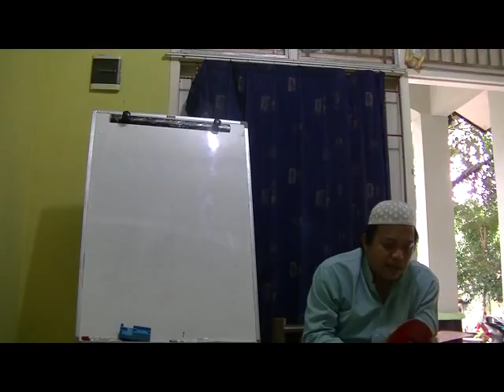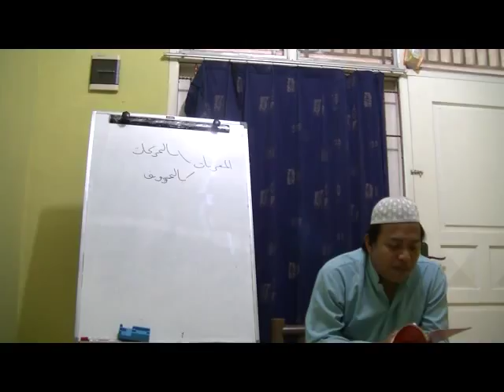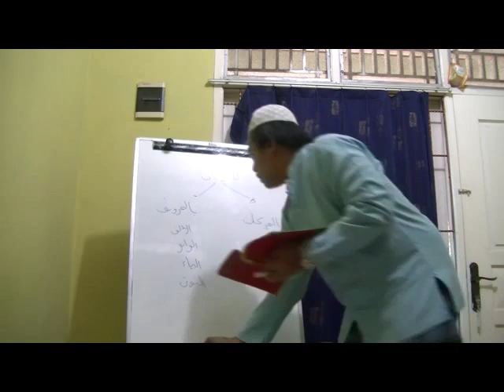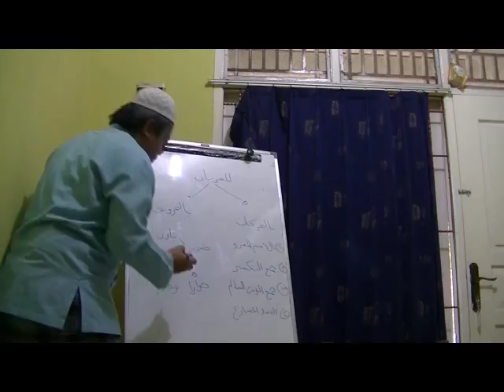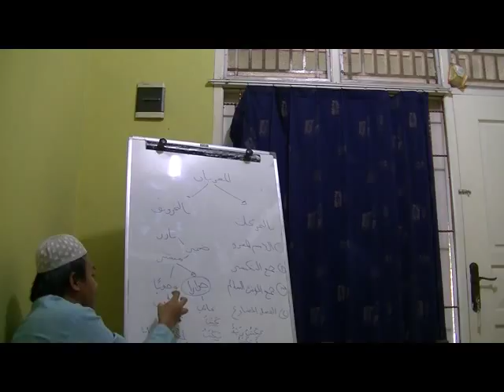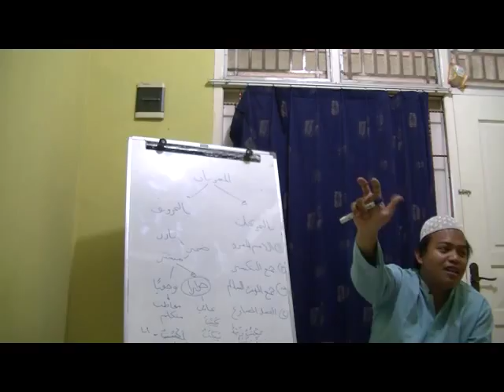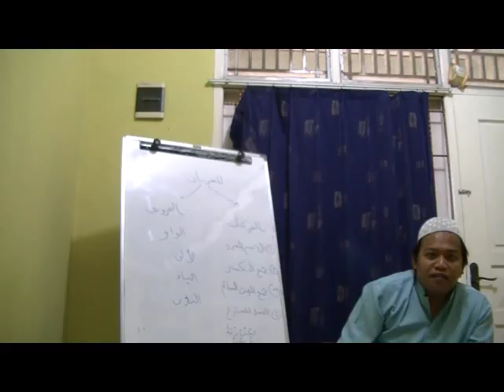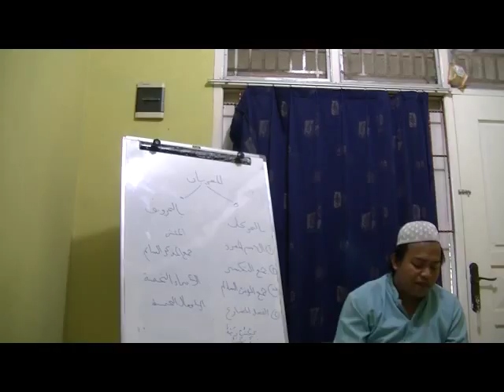Mukhtashar Jiddan 6 : Mu'rab dengan Harakat dan Huruf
Kitab mukhtashar jiddan dikarang oleh Syaikh Ahmad Zaini Dahlan Rahimahullah yang berisi komentar-komentar ringkas terhadap kitab matan Al Ajurrumiyyah yang dikarang oleh Ash Shanhajiy Rahimahullah

Kedua kitab ini banyak digunakan di pesantren-pesantren Indonesia.

Dijelaskan oleh Abu Razin atau Encang iRul Al Batawiy, pengarang buku "Ilmu Sharaf Untuk Pemula" dan "Ilmu Nahwu Untuk Pemula" sebagai materi tatap muka ilmu nahwu tingkat lanjutan di Yayasan BISA (Belajar Islam dan Bahasa Arab)

Silahkan kunjungi untuk mengetahui lebih lanjut tentang Yayasan BISA